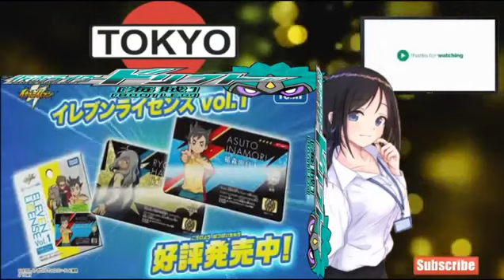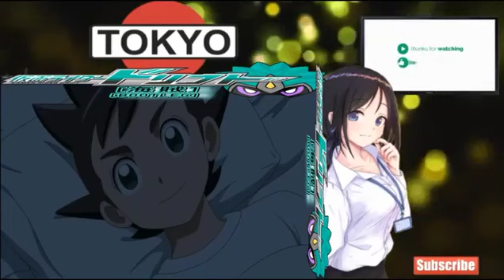Inazuma eleven Orion episode 3 ENGLISH SUB